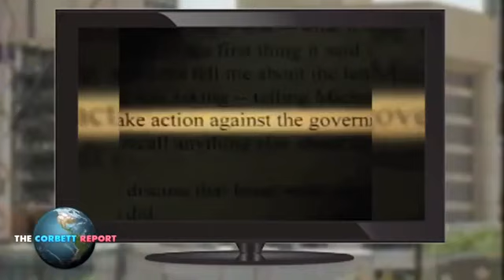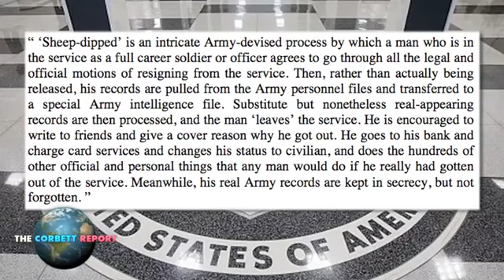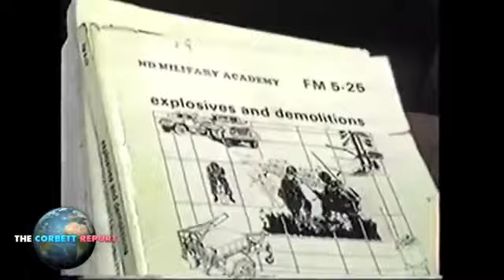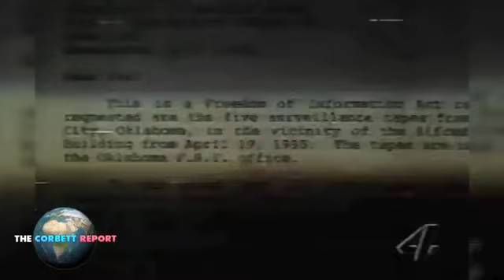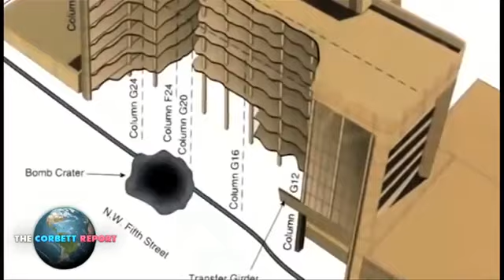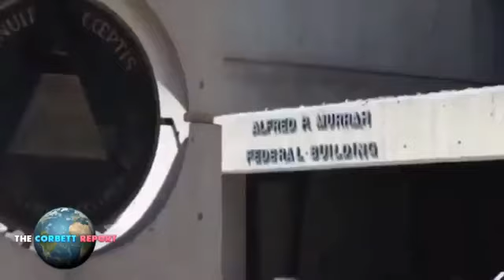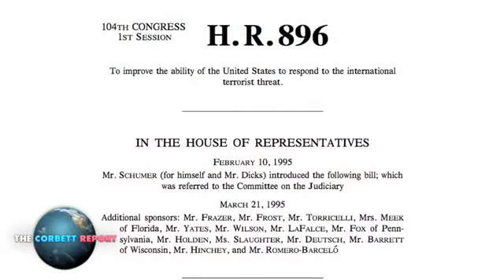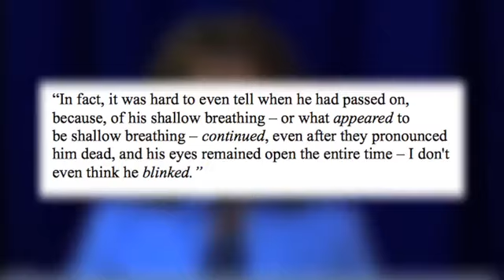Timothy McVeigh: The SECRRT Life of the Alleged "Oklahoma City Bomber"...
James Corbett explains a rarely heard side of the story about the bombing of the Alfred R. Murrah in Oklahoma City, and a side of Timothy McVeigh never herd before this documentary.